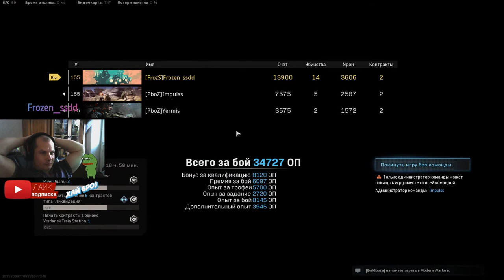🔰 Call of Duty Warzone - М13 МНЕ В СПИНУ, СНОВА ТОП!